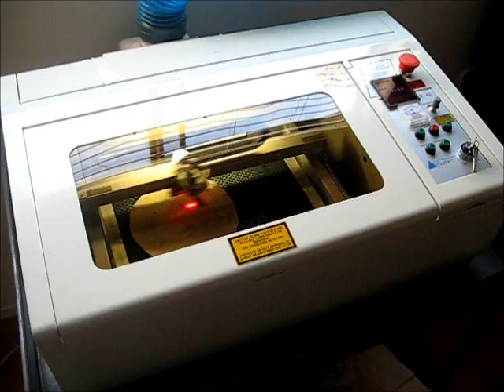The Virgin Mary (carbon on flour tortilla)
Full Spectrum Engineering 40W Laser burning the Virgin Mary on a flour tortilla and a slice of bread.  Raster Mode, 250 dpi